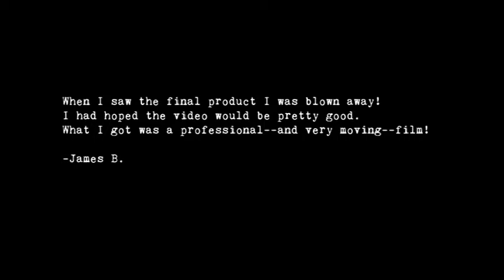Shoebox Studios- Family History & Commemorative Documentary Project Teaser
At Shoebox Studios, we believe the stories from those who come before us are worth preserving. Commemorating the memories of our ancestors by celebrating their anniversaries, birthdays or other milestones in the present is a wonderful way to reconnect our shared histories. This is a highly condensed "teaser" of a long-form documentary project we made about our grandparents as a virtual Anniversary celebration. It offers an illustration of the thoughtful and narrative-based films we seek to create.